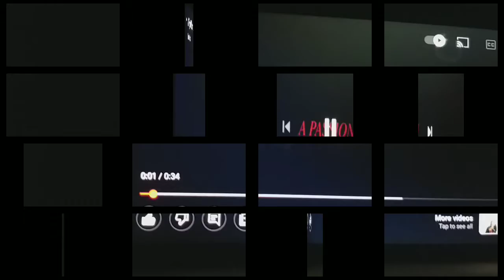Keya Dutta Acting showreel